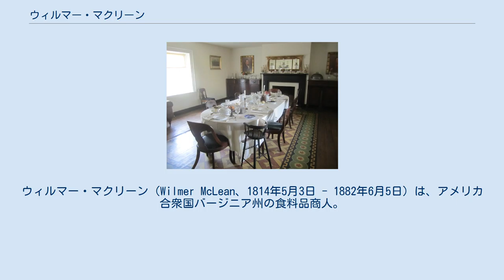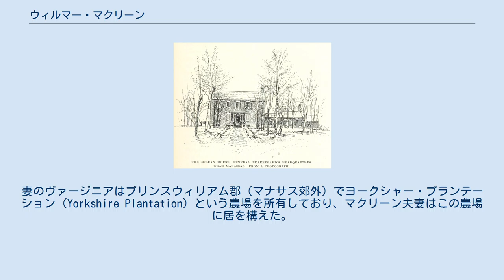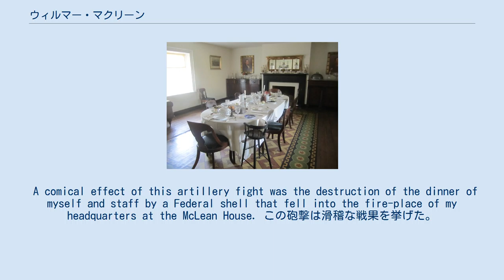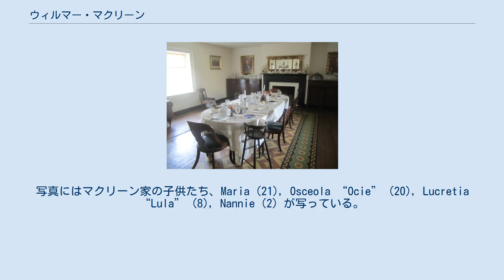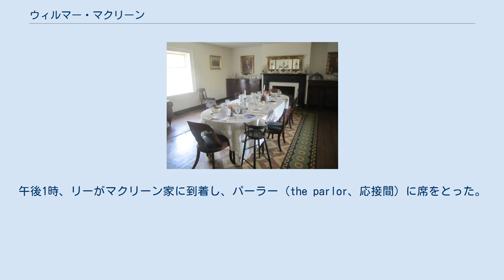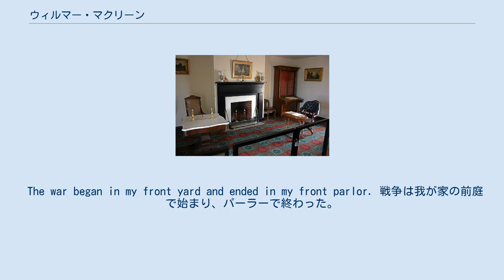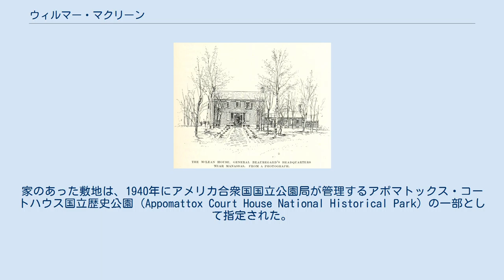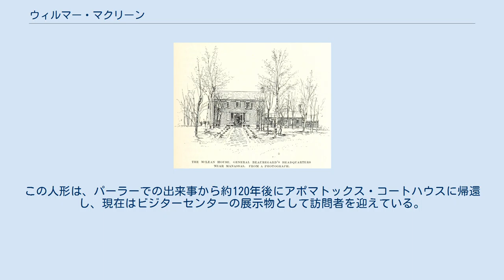ウィルマー・マクリーン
ウィルマー・マクリーン（Wilmer McLean、1814年5月3日 - 1882年6月5日）は、アメリカ合衆国バージニア州の食料品商人。
偶然にもその住居が南北戦争初期と末期の重要な出来事の舞台となったため、「南北戦争はマクリーンの家の庭先で始まり、その応接間で終わった」と言われる。
すなわち、戦争勃発時に暮らしていたマナサス郊外の住まいは、陸上戦闘では最初の大規模会戦である第一次ブルランの戦い（第一次マナサスの戦い）で最初の砲撃が加えられた場所となり、戦争中に引っ越したアポマトックス・コートハウスの住まいは、南北戦争の実質的な終結を意味するロバート・E・リー将軍降伏の場となった。
 マナサス郊外（ヨークシャー・プランテーション）のマクリーン家 ウィルマー・マクリーンは、1814年5月3日にバージニア州アレクサンドリアで生まれた。
1853年には裕福な寡婦であるヴァージニア・メイソン（Virginia Mason）と結婚した。
妻のヴァージニアはプリンスウィリアム郡（マナサス郊外）でヨークシャー・プランテーション（Yorkshire Plantation）という農場を所有しており、マクリーン夫妻はこの農場に居を構えた。
 マクリーンはしばしば「農場主」(farmer) として言及されるが、その生涯において農業を営んだと言えるような時期はない。
南北戦争以前、彼の仕事は食料品の卸売・小売であった。
ヨークシャー・プランテーションの管理に携わったのが、わずかな農業との接点である。
 第一次ブルランの戦い 1861年7月21日朝、マナサス北方における両軍の配置。
地図右、南軍（赤）が駐屯する中心に McLean の家の表示がある。
 1861年7月21日、南北戦争における両軍最初の大会戦である第一次ブルランの戦い（第一次マナサスの戦い）がマナサス北方で展開されたが、その最初の攻撃は、マクリーン一家が暮らすヨークシャー・プランテーションで行われた。
 当時、マクリーンの家は、南軍のP・G・T・ボーリガード准将が司令部として使っていた。
7月21日午前5時15分、北軍はこれに砲撃を加え、砲弾は台所の暖炉に落下した。
ボーリガードは戦いの後で次のように記している。
 A comical effect of this artillery fight was the destruction of the dinner of myself and staff by a Federal shell that fell into the fire-place of my headquarters at the McLean House. この砲撃は滑稽な戦果を挙げた。
マクリーンの家に置いていた司令部の暖炉に連邦の砲弾が落ちてきたために、私と幕僚たちの朝食が破砕されたのだ。
 南北戦争中の生活 マナサス アポマトックス・コートハウス アレクサンドリア リッチモンド 関連地図（バージニア州） マクリーンはバージニア民兵の退役少佐であったが、南北戦争の勃発当時は47歳であり、現役復帰するには高齢であった。
 南北戦争中、マクリーンは南軍に納入する砂糖のブローカーであった。
マクリーンの商業活動はバージニア州南部が中心であったが、ヨークシャー・プランテーションのあるバージニア州北部が北軍の支配下に入ったため、南軍相手の商売は難しくなった。
マクリーンは戦争から逃れるために引っ越しをしたのだという言い方を好んだが、州南部への移住にはこのような経済的な必要に迫られたためという事情もあった。
もちろん、戦闘に巻き込まれる経験を繰り返したことから（マサナスは交通の要衝であり、1862年夏には同じ地域で第二次ブルランの戦い（第二次マナサスの戦い）が行われている）、彼の家族を戦闘から遠ざける意図があったことも疑いない。
 1863年春、マクリーンとその家族は、マナサスから200km南、アポマトックス郡の小さな集落、アポマトックス・コートハウスで売りに出されていた家を購入して移住した。
 アポマトックス・コートハウス アポマトックス・コートハウスのマクリーンの家とマクリーン一家（1865年、Timothy O'Sullivan撮影） 扉の前にウィルマー、その右手に妻ヴァージニア（ジェニー）。
写真にはマクリーン家の子供たち、Maria (21), Osceola “Ocie” (20), Lucretia...